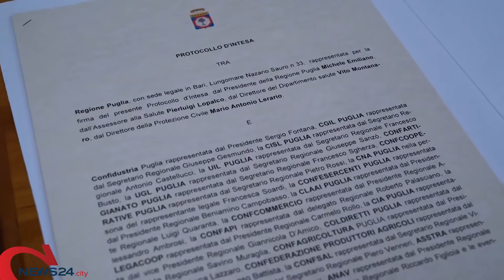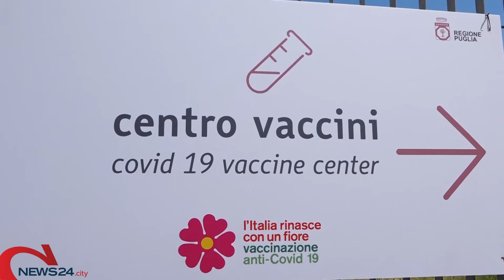BARI | Vaccinazioni in azienda, anche Confcooperative Puglia firma protocollo con la Regione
Il Presidente Piero Rossi: «Noi importanti riferimenti economici e sociali»